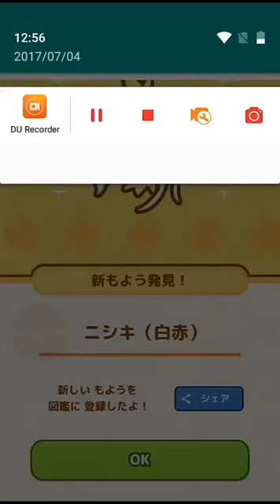はねろ!コイキング 新模様ニシキになった!